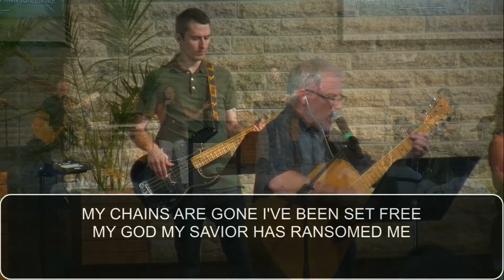Sep 3, 2023 "The Cup You Shall Drink" - Bryson Hiebert